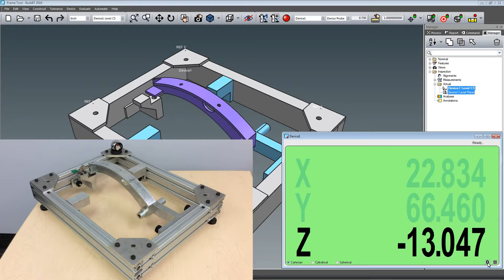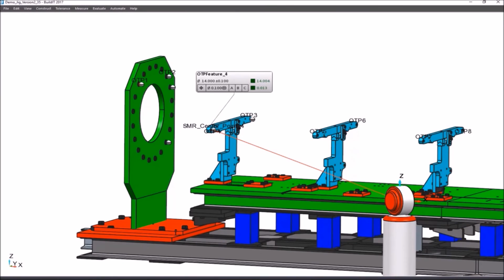Alignment workflow overview in BuildIT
A quick video overview of BuildIT's precision alignment functionality.